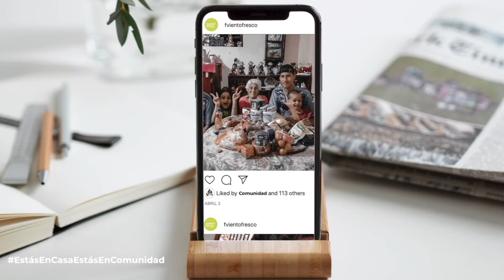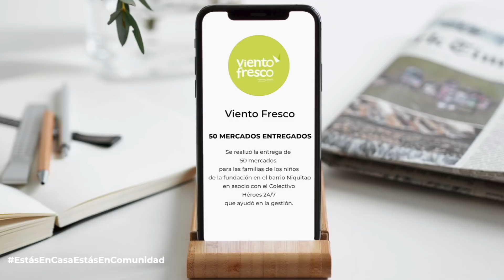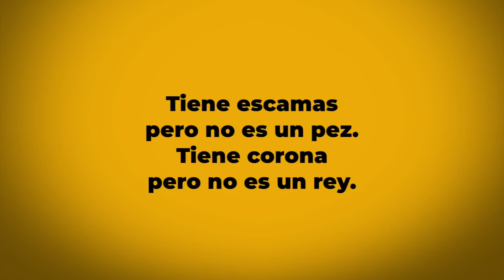Experiencia Fin de Semana | ¿Y ahora qué? 02 | Juangui Ricaurte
Continuamos con el capítulo 02 de nuestra serie: ¿Y ahora qué?
Momentos como estos nos obligan a preguntarnos ¿Dónde está nuestra fe? ¿Sobre qué esta construida nuestra vida? Si la respuesta es Dios, sabemos que no hay nada que temer.

Diezmos y ofrendas: ComunidadMDE.com